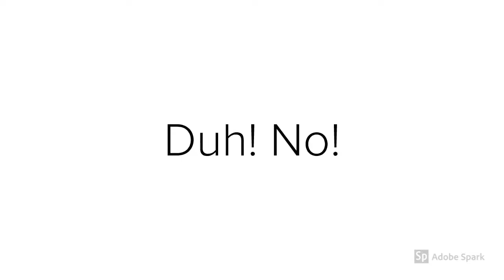getting a masters